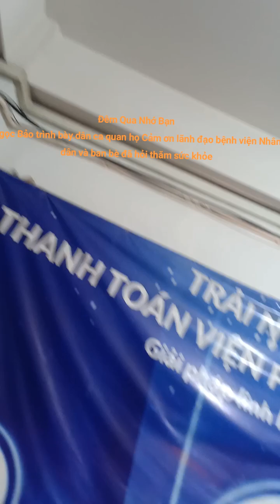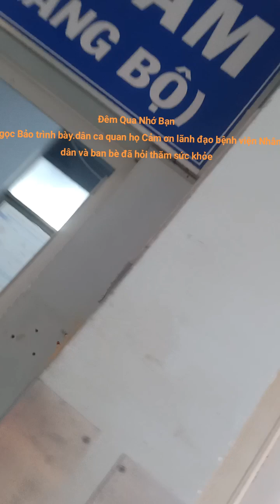Đêm Qua nhớ bạn. Khi Xuất viện. Tặng Người ở lại 1 bài 🏵️🌸😍😍😍